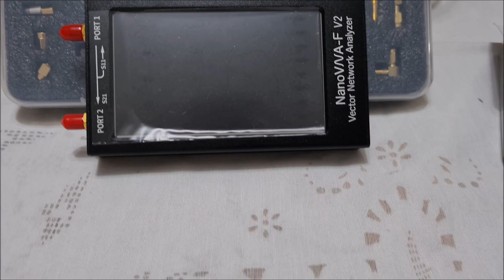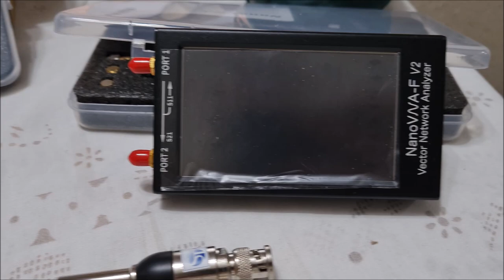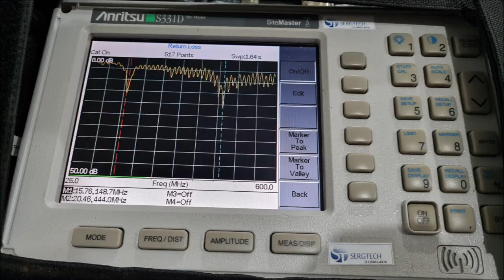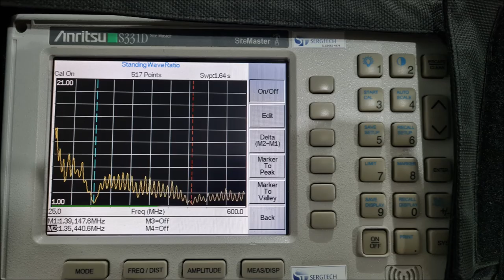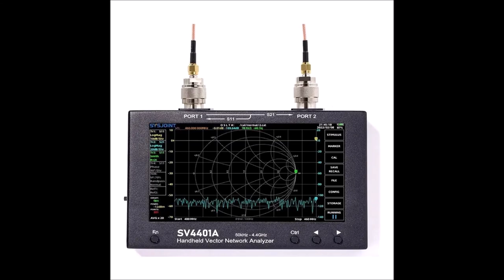✅ SIGA O CANAL ! ✅ MUITO OBRIGADO !